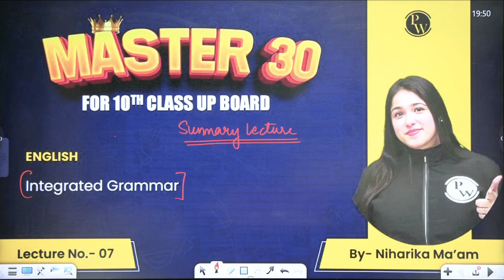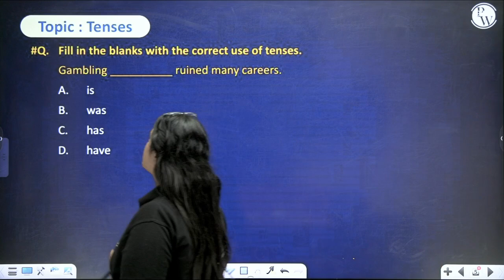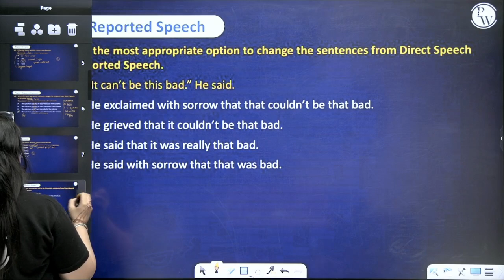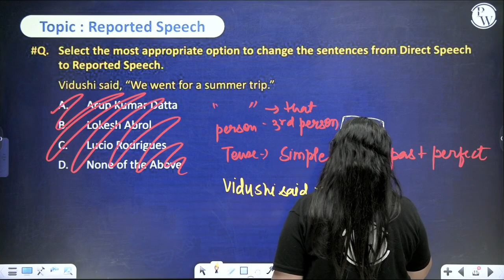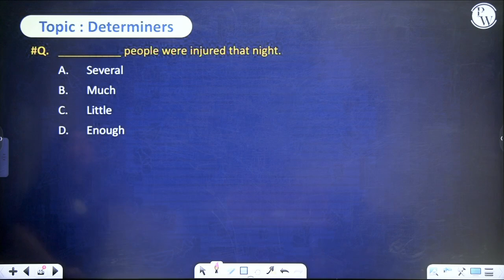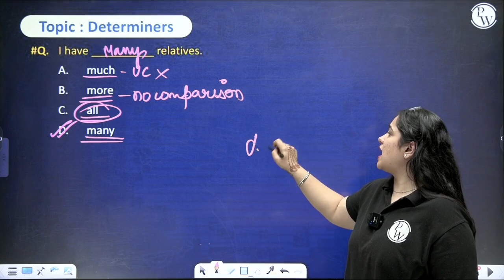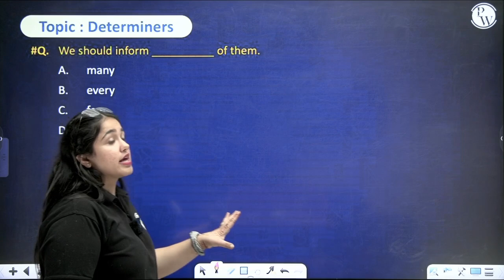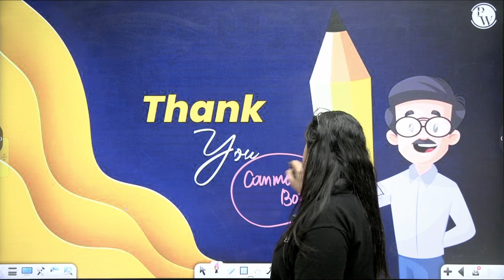INTEGRATED GRAMMAR | 30 Most Imp & Expected Questions | English | Class 10th UP/Bihar Board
🔰Click Here To Enroll in Master 30 Batch BATCH (Hindi) Batch & Get Access to Class Notes, DPP's and Other Things
Enhance your English language skills with this vital video! Explore the 30 most important and expected questions on Integrated Grammar tailored for Class 10th UP/Bihar Board exams. Delve into comprehensive explanations and expert insights to master grammar concepts. Elevate your preparation with this focused resource designed for success in upcoming exams. Integrated Grammar has never been this accessible and targeted! 📚✨

This batch focuses on the 30 most crucial and anticipated questions that can help you ace your examinations. We provide in-depth explanations, strategies, and practice, ensuring you're well-prepared to tackle these essential questions and secure your academic future. Join us to boost your confidence and excel in your Class 10 exams.